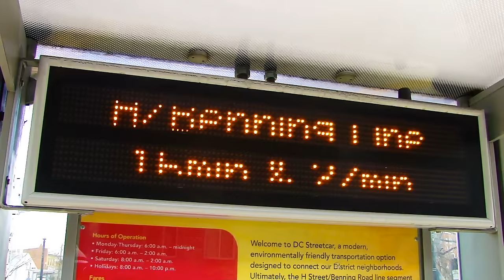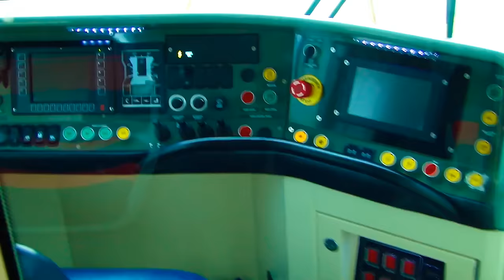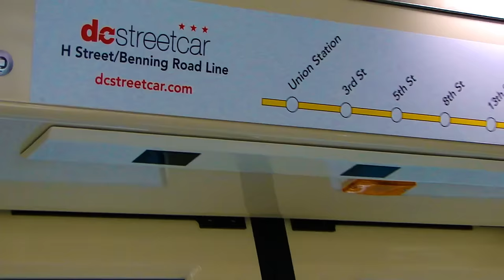DC Streetcar opening day ride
This is a short clip of the now open H-Street-Benning Road line of the DC Streetcar. The video features a westbound trip from Benning road to Union Station where we take a look at the interior and exterior styling of the United Streetcar-built vehicles that run the 2 and a half mile line. Other lines for the streetcar system are planned throughout the city. Some are well under construction and will open later in the decade barring any major setbacks.